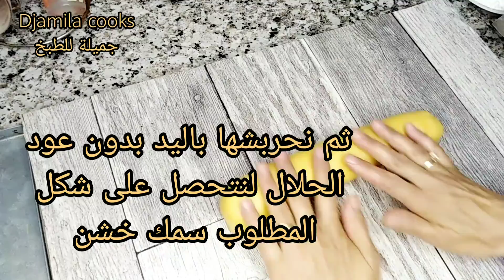وصفة حلوة الطابع التقليدية على أصولها👍😍ادعمونا وشاركوا ليصلكم الجديد# حلوة_الطابع#حلويات_تقليدية#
وصفة حلوة الطابع الجزائرية على أصولها طرية ومشققة بطريقة رائعة ومبسطة👍😋☕🌻🌾🌷👩‍🍳💛
المقادير : كيلة بيض ، كيلة سكر ، كيلة زيت ، فانيلا ، خميرة كيميائية ، فرينة
التحضير : في صحن نضع حوالي 5 ح بيض + كيلة سكر ثم نخفقهم جيدا بالخلاط الكهربائي حتى يصبح الخليط أبيض ثم نضيف كيلة زيت على دفعات مع مواصلة الخلط بالخلاط دون توقف ثم بعد ذلك نضيف فانيلا و الفرينة كمية بكمية ثم نضيف 2 خميرة كيميائية ونواصل مزج المكونات ونخلط جيدا بالملعقة مع إضافة الفرينة حتى نتحصل على عجينة طرية تلتصق باليد ثم نتركها ترتاح مدة 15 دقيقة حتى تتشرب جيدا ثم نضع العجينة فوق طاولة العمل مع رش القليل من الفرينة ونشكل حربوش دون استعمال الحلال لنتحصل على سمك خشن ثم نطبع بعدة أنواع من طوابع الحلوى شكل هلال، قلب، نجمة. الخ
ثم نضع حبات حلوة الطابع في صينية الفرن بعد دهنها ثم نطلي سطح الحلوى بصفار البيض + قليل من قهوة سريعة الذوبان ثم نطليعم جيدا ثم نرش عليهم في الوسط بقليل من السكر ثم نسخن الفرن جيدا وندخل الحلوى تستوي على نار قليلة مدة 25 د ثم نحمر سطح الحبات لنتحصل على شكل ذهبي ثم نقدمها في صحن التقديم و"شهية طيبة" لا تنسوا أن تدعمونا بالإشتراك على الصفحة وعلى قناتي اليوتيوب على الرابط :